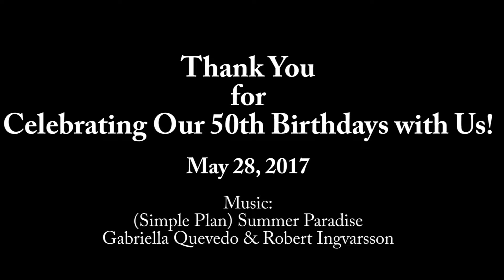5-28-17 50th Birthday party video